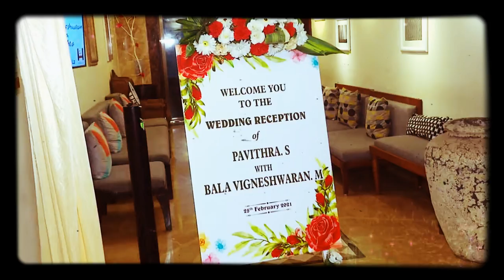Wedding Reception Teaser (Tradional)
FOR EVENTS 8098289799